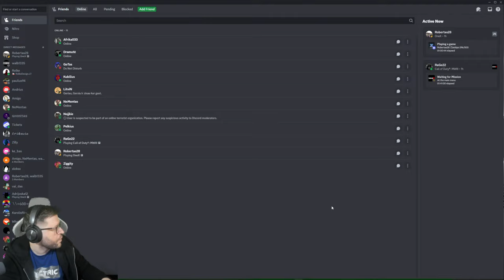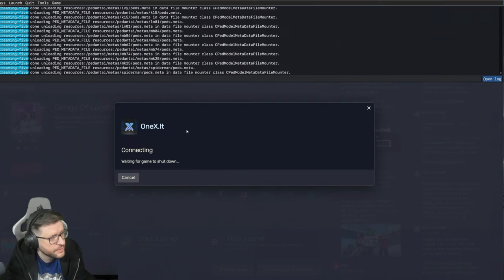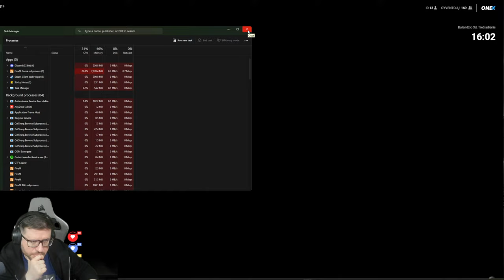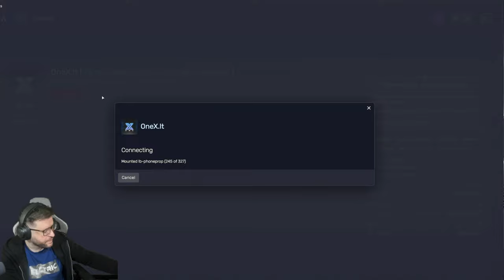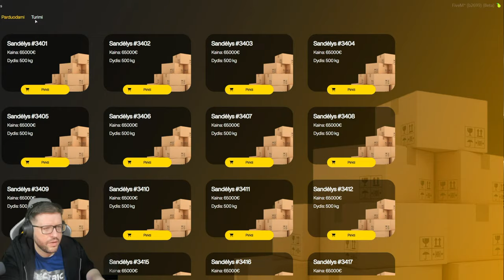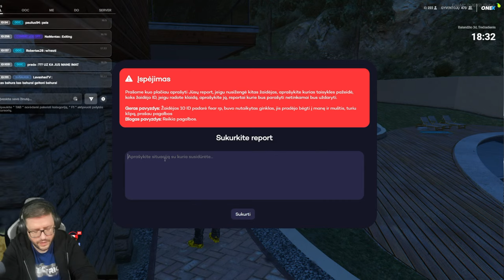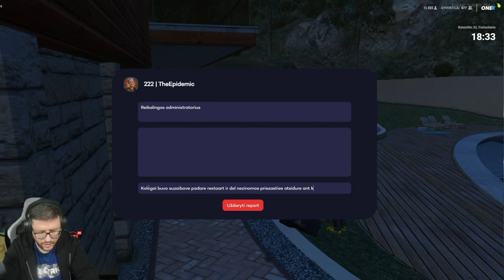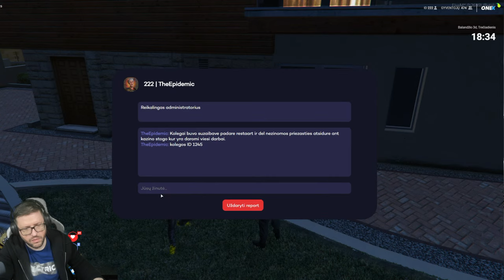Live - GTA V ROLEPLAY LIETUVISKAI ONEx.LT Ar pasieksim savo tikslus iki savaitgalio Part 2.